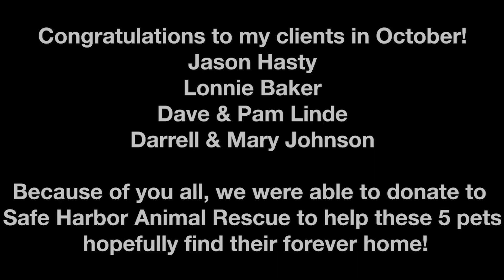October Safe Harbor Animal Rescue Donation